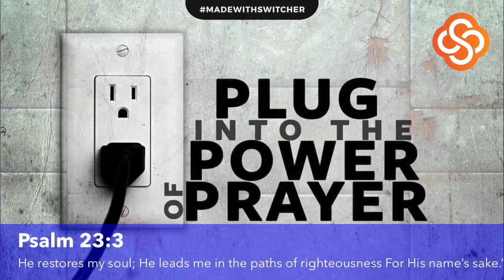Morning Prayer with Pastor Austin March 31, 2020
This is not the ⏰ to panic‼️
It’s time to 🙏‼️
It’s time to plan 📝‼️
We may can’t join 🤲🏾 but we can join ❤️’s‼️